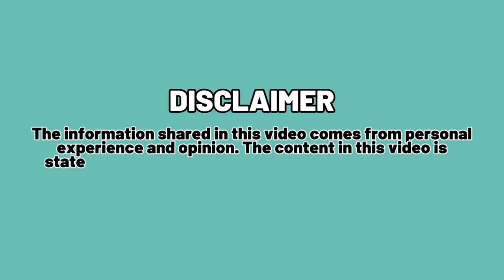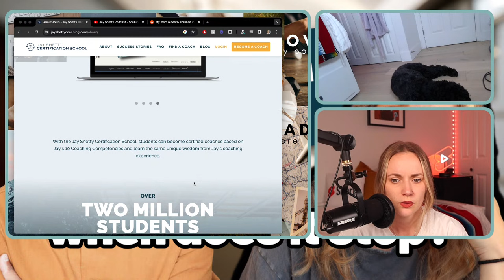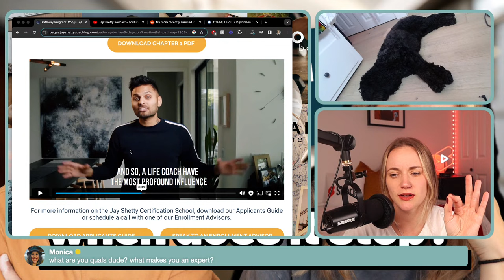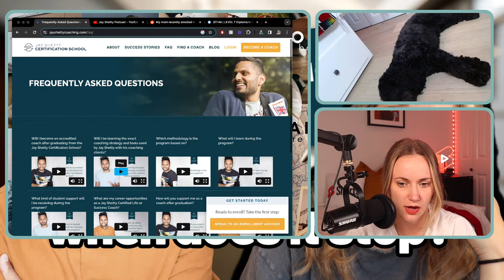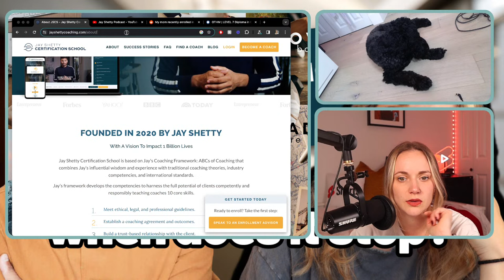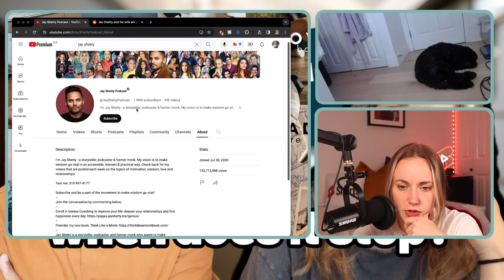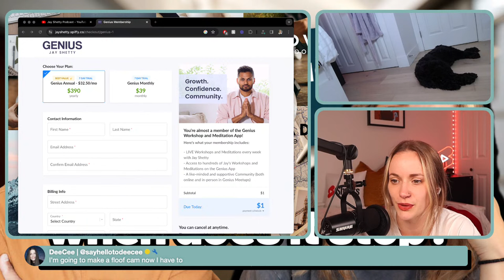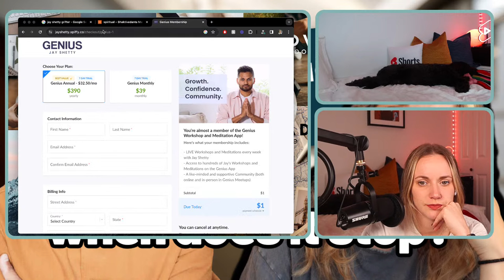Jay Shetty has a Life Coach School?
In this stream, we will be discussing a life coach certification program led by one of the most notorious self-help gurus around, Jay Shetty (former monk turned self-proclaimed "Purpose Coach").  Together let's take a look into what his certification program entails and how it contributes to the never ending pyramid of coaches coaching coaches.